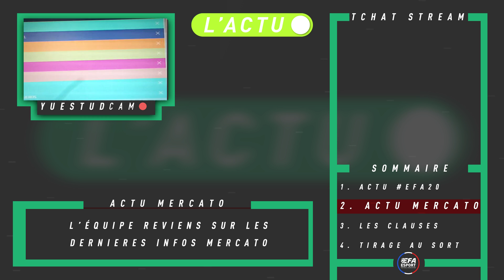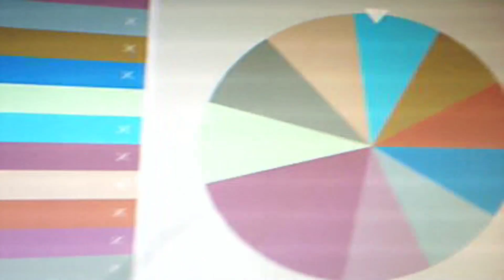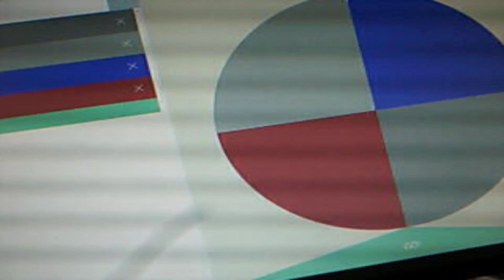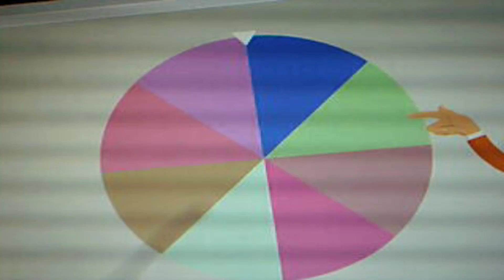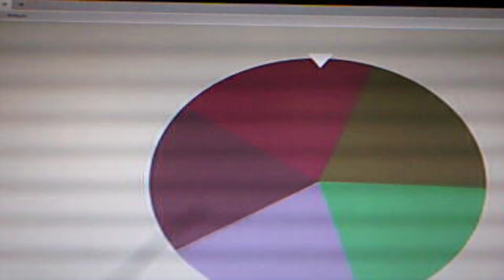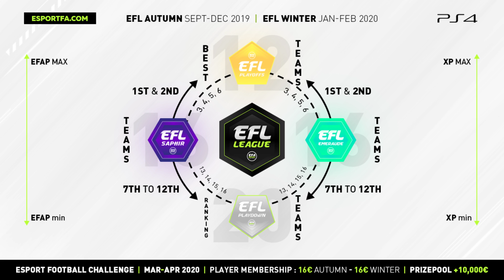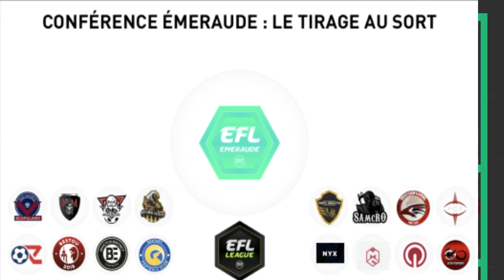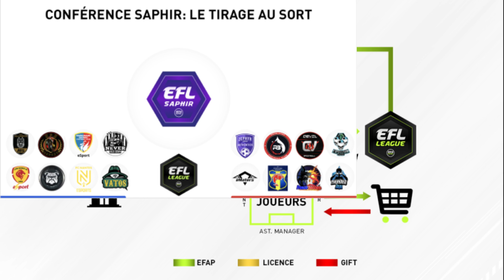L'ACTU #3 : Actualité EFA : DRAFT / ICC et Tirage des conférences - Actu Mercato - Quizz des clau